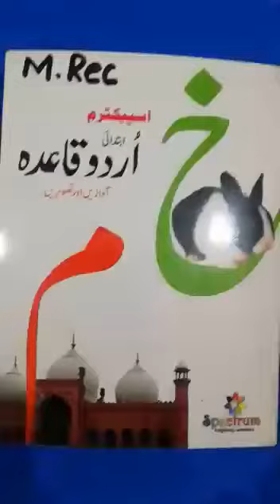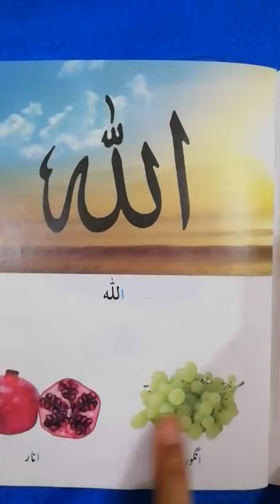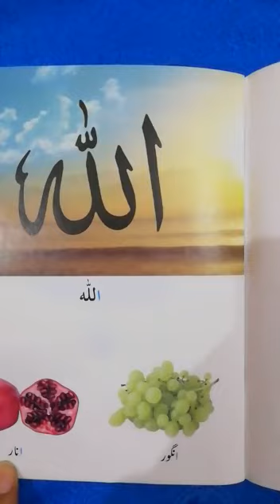Mont Reception Urdu Part 2